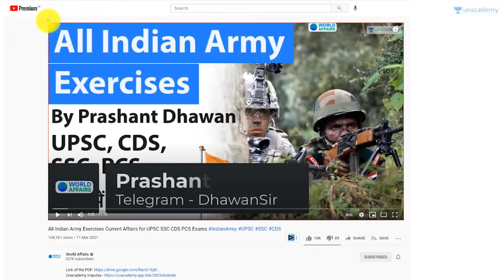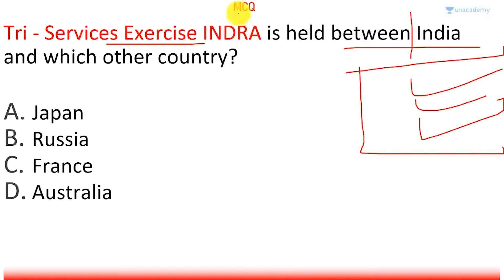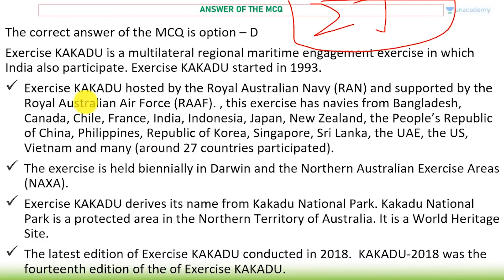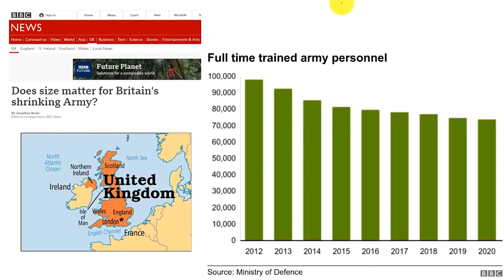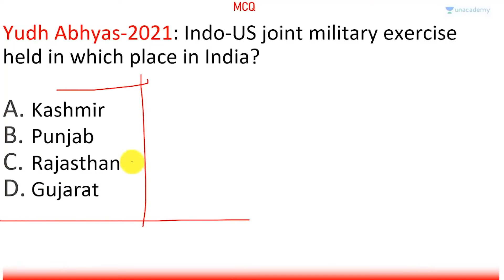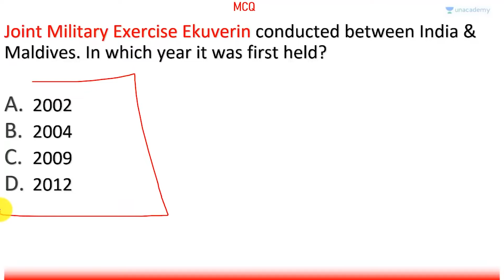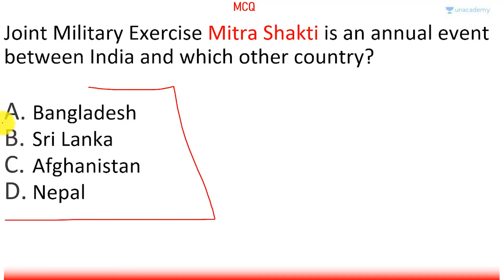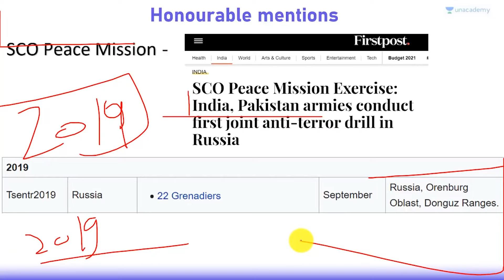Military Exercises for All Competitive Exams by Prashant Dhawan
Military Exercises for All Competitive Exams | All Indian Army Exercises | Indian Navy Exercises | Military Exercises by Prashant Dhawan | World Affairs

✿ Morning Shows:
05:00 AM - Current Affairs Quiz Show by Bhunesh Sir
06:00 AM - Current Affairs & Static GK by Shipra Ma'am
06:30 AM - One Word Substitution & Idioms by Harsh Sir
07:00 AM - The Hindu Editorial by Sandeep Kesarwani Sir
08:00 AM - Current Affairs Show by Bhunesh Sir
08:40 AM - Vocabulary Show by Harsh Sir

✿ ब्रह्मास्त्र Batch for RRB Group D/NTPC CBT 2:
08:30 AM - Biology by Shipra Ma’am
09:00 AM - General Awareness by Bhunesh Sir
09:30 AM - Physics by Neeraj Sir
10:15 AM - Reasoning by Deepak Sir
11:00 AM - Maths by Sahil Sir

✿ RRB Group D 2019-20 Selection Batch(PYQs):
12:00 PM - General Science by Amrita Ma'am
12:30 PM - Maths by Sahil Sir
01:00 PM - Reasoning by Hitesh Sir
01:30 PM - General Awareness by Rohit  Sir

✿ SSC GD/UPSI 2021 Target Batch:
02:00 PM - Maths By Dhasu Sir
02:30 PM - English by Sandeep Kesarwani Sir
03:00 PM - GK by Praveen sir
03:30 PM - Hindi by Alok Sir
04:00 PM- Reasoning by Deepak Sir

✿ RRB NTPC/Group D/SSC Special:
04:00 PM - GS by Neeraj Sir

✿ SSC CHSL 2020-21 Special Classes:
06:00 PM - Reasoning by Deepak Sir
07:00 PM - GA by Aman Sir
08:00 PM - Maths By Dhasu sir
9:00 PM - English by Sandeep kesarwani

✿ RRB NTPC, Group D, SSC, Defence, State PSC:
08:00 PM - Science by Amrita Ma'am
07:15 PM - Reasoning by Ritika Tomar

✿ SSC JE/UPPCL JE 2020-21 (Technical) Crash Course:
10:00 PM - Electrical Engg. by Ashish Sir
10:00 PM - Civil Engg. by Sandeep Jyani Sir

✿ All Competitive Exams:
10:15 PM - GK by Aman Sharma
5:00 PM - Lucent GK by Aman Sharma

1. One Subscription, Unlimited Access
2. Learn from your favorite teacher
3. Real time interaction with teacher
4. You can ask doubts in live class
5. Limited students
6. Download the videos & watch offline